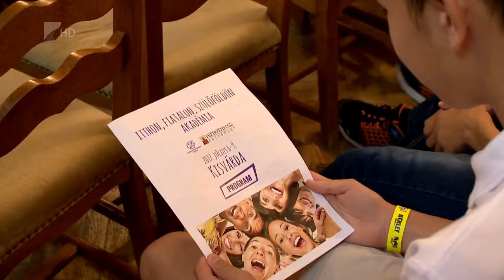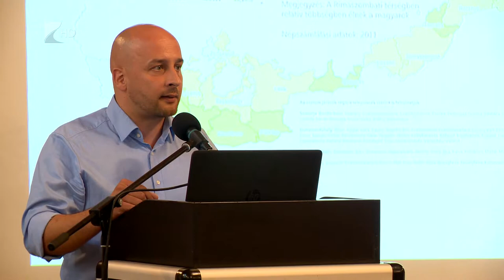Itthon, Fiatalon, Szülőföldön - Kölcsey Tv